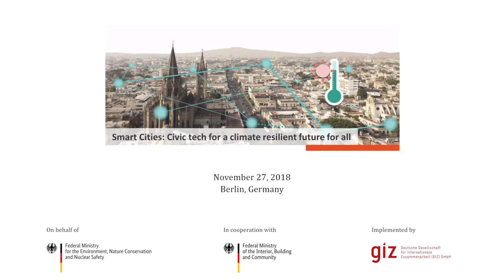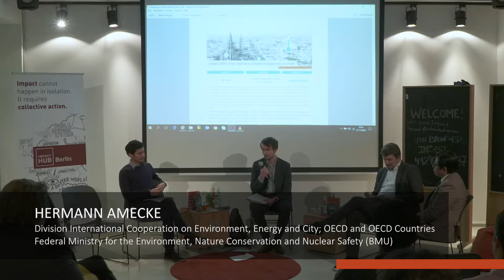Hermann Amecke. Closing Remarks. Meetup Smart Cities for Climate Resilience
Hermann Amecke, Division International Cooperation on Environment, Energy and Cities; OECD and OECD Countries, Federal Ministry for the Environment, Nature Conservation and Nuclear Safety (BMU)

How can we harness the digital transformation to create digital, sustainable urban societies? And how can digitalization support climate change adaptation and thereby help to achieve the Paris Agreement and the Sustainable Development Goals? These and other questions were discussed at the Meetup “Smart Cities: Civic tech for a climate resilient future for all” on 27th November 2018 as an inspiration for the upcoming COP24 in Katowice. Held in the creative space of the Impact Hub in Berlin, the event focused on the intersection of urbanization, technology and climate resilience and emphasized the value digital transformation can offer to facilitate climate change adaptation in cities. The event was also transmitted to our partners abroad by YouTube Live Stream.